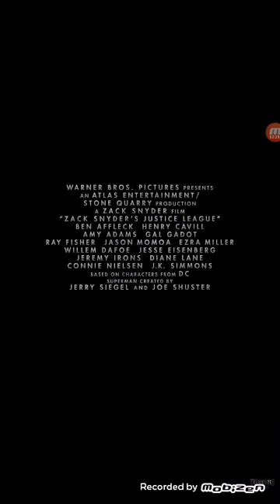Zack Snyder's justice league trailer reaction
Not too much to say.  Uploading this video makes since because of yesterday's video lol 😂